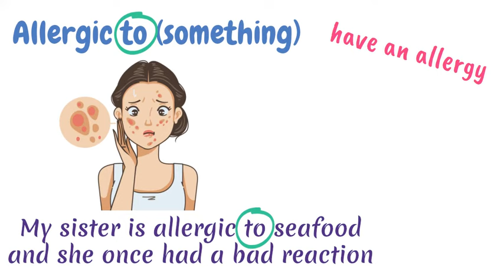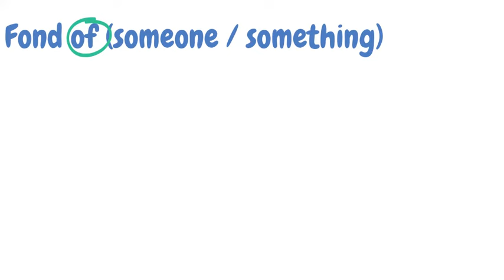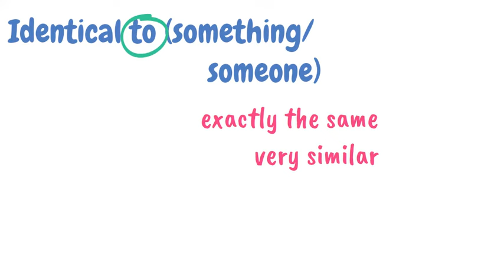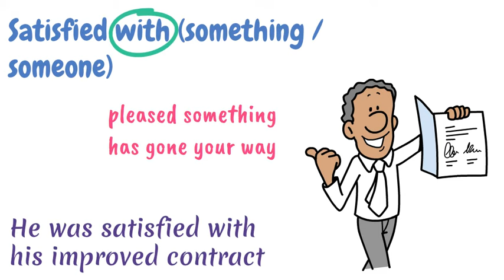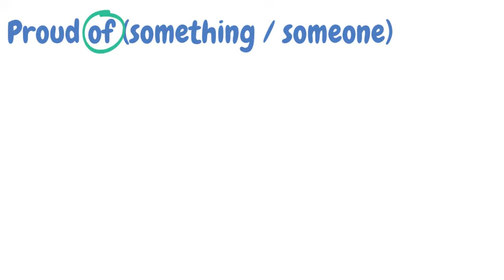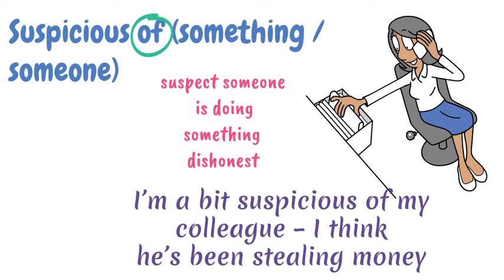Adjectives + prepositions (B2-C2 English)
These 20 adjectives are usually followed by these prepositions when used in complete sentences.

00:00 Intro
00:17 Allergic to
00:30 Hooked on
00:55 Aware of
01:11 Fed up with
01:28 Fond of
01:45 Keen on
02:01 Identical to
02:21 Famous for
02:36 Familiar with
02:50 Satisfied with
03:06 Serious about
03:22 Responsible for
03:46 Accustomed to
04:02 Ashamed of
04:18 Enthusiastic about
04:34 Proud of
04:49 Suspicious of
05:05 Opposed to
05:22 Popular with
05:37 Jealous of